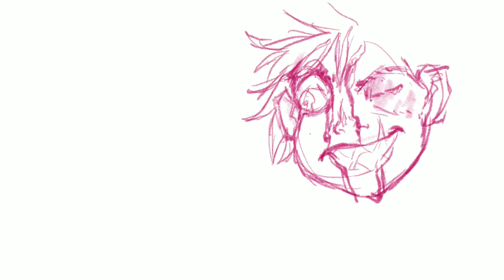Peter Dent Part 1 (Speed Paint)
Peter dent is a part of my magical gangster universe that I'm calling dundland after the name of the city, peter is not magical, but he is a scary man.